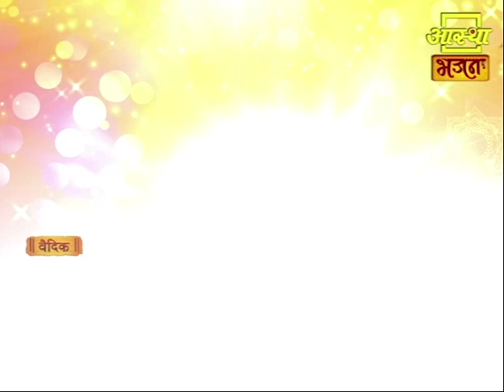आज का पंचांग ।। Aaj Ka Panchang